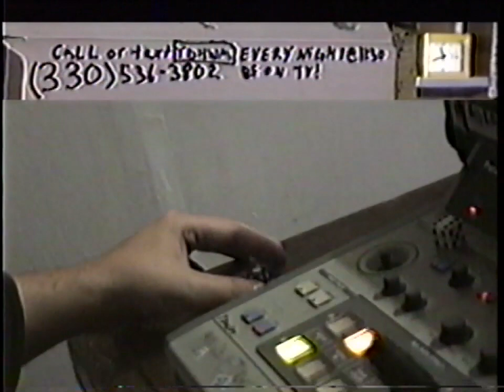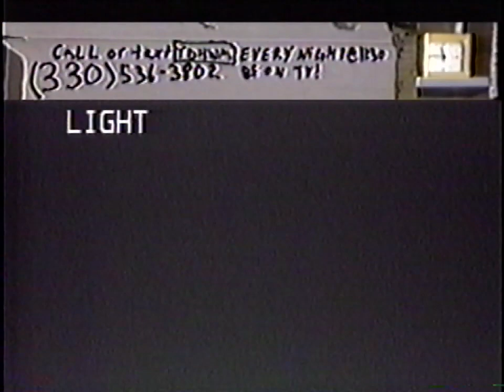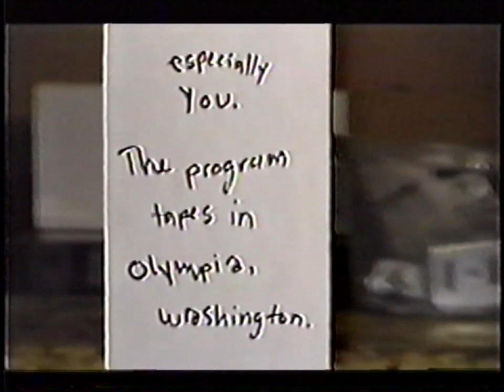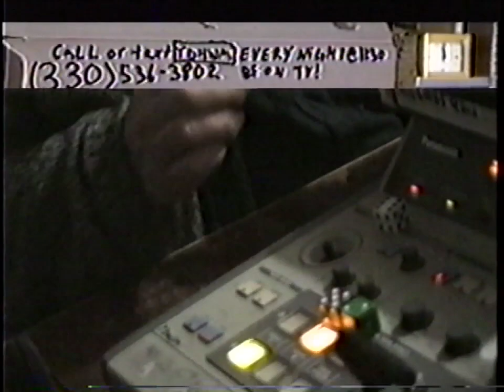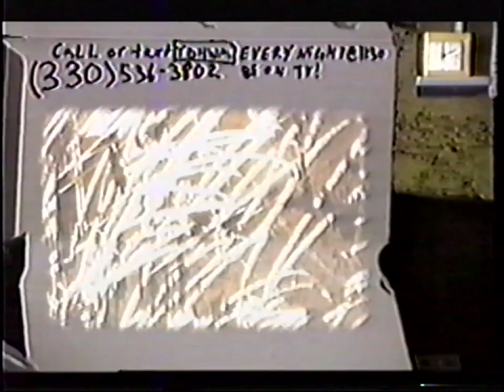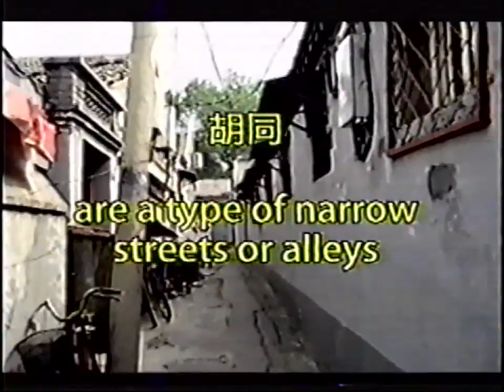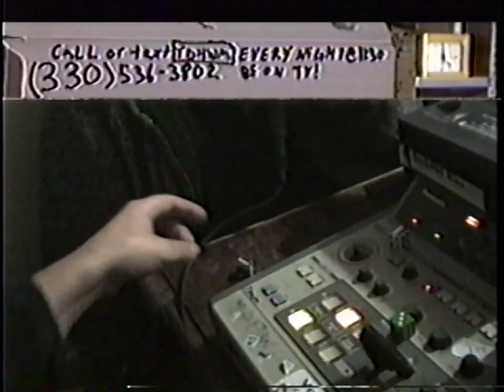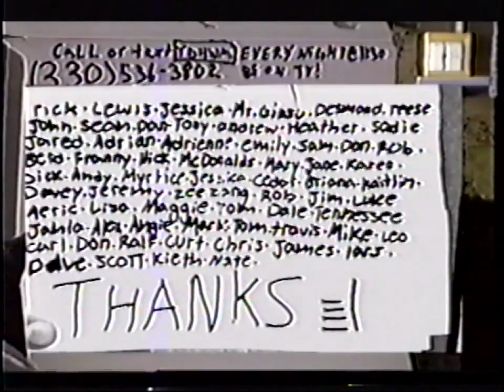YDHWM 773 Election Day 121030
Hope you remembered to vote! It's Carl, Desmond, Lewis, Luke, and Olga!

day: tuesday
date: october 30 2012